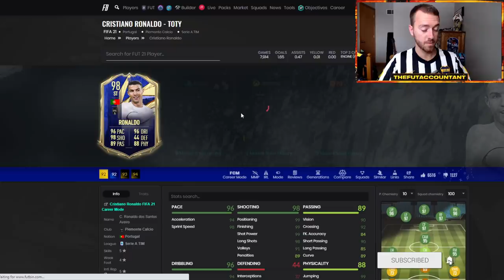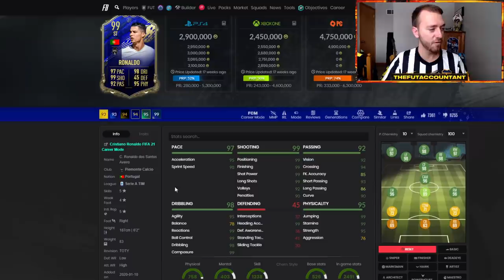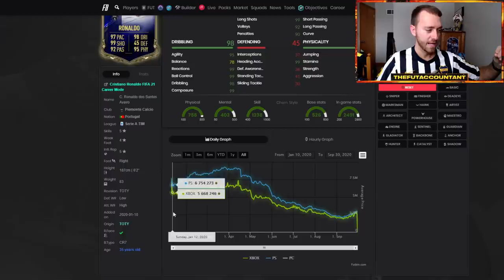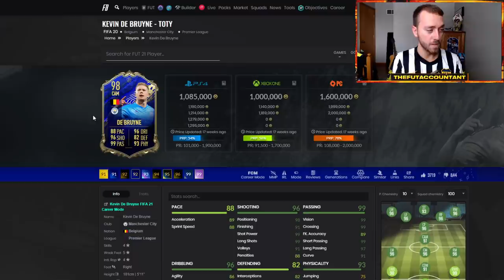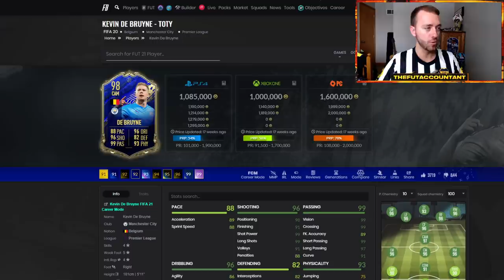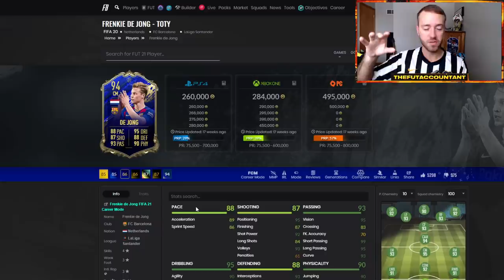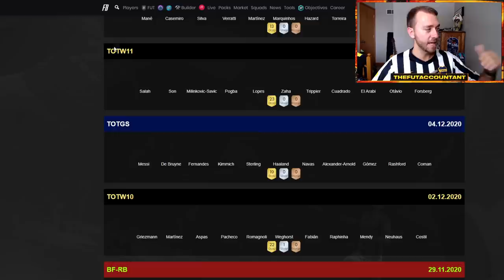WHEN TO BUY TOTY CARDS? CONTINUTED THURSDAY FLIPPING DISCUSSION! FIFA 21 Ultimate Team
When can you look to buy TOTY cards in FIFA 21 Ultimate Team? I see a couple buy windows opening in the next few days! We discuss that and the upcoming WL rewards / Full TOTY in packs thursday flipping investing discussions!